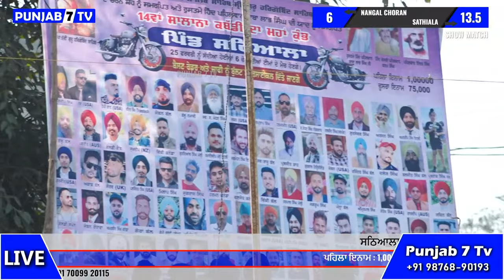🔴[LIVE] Sathiala (Amritsar) Kabaddi Cup 25 Feb 2024 | Kabaddi Live Today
sultanwind Kabaddi Cup Live Today Kabaddi Cup Live

For LIVE STREAMING of EVENTS by :- Punjab 7 Tv

| PUNJAB 7 TV
Label - Punjab 7 Tv

🔴[LIVE] Sathiala (Amritsar) Kabaddi Cup 25 Feb 2024

🔴[LIVE] ਸਠਿਆਲਾ (ਅੰਮ੍ਰਿਤਸਰ) ਕਬੱਡੀ ਕੱਪ 25 ਫਰਵਰੀ 2024

🔴🔴[LIVE] ستھیالہ (امرتسر) کبڈی کپ 25 فروری 2024

Live Kabaddi Today | Live Tday Kabaddi | Kabaddi Show Match

North Federation  Teams - Sarhala Ranua | Surkhpur | Royal King USA | DAV Jalander | Dirba

ماری میگھا

کابدی شو میچ |
live kabaddi cup
 kabaddi
kabaddi live
 kabaddi cup